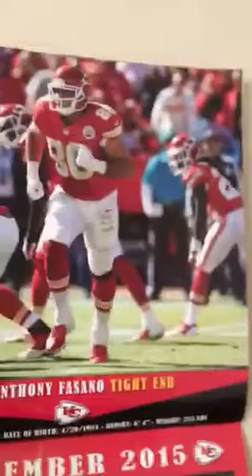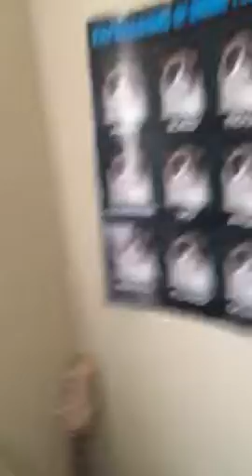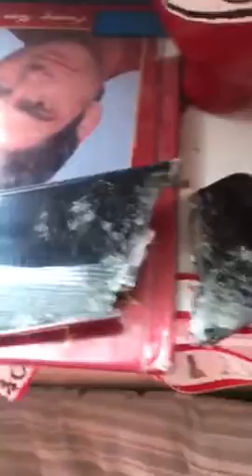Room tour (blog #6)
This is my room